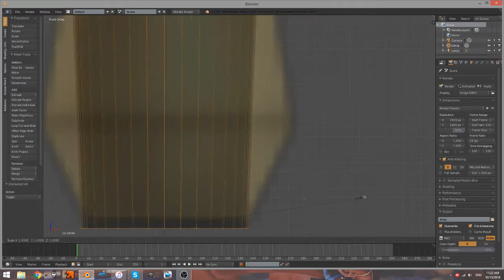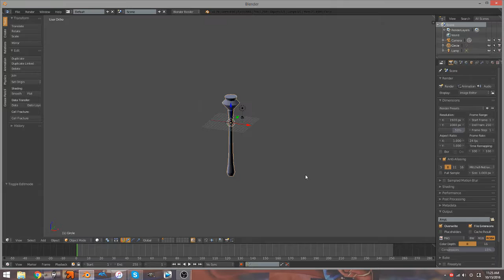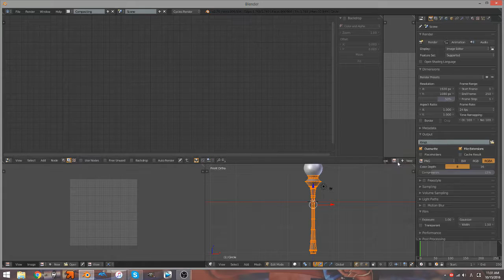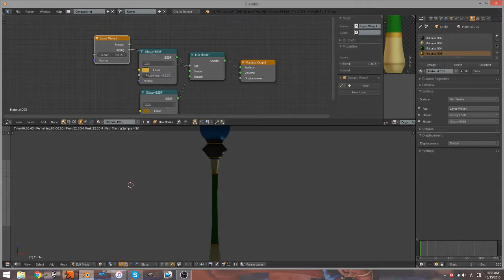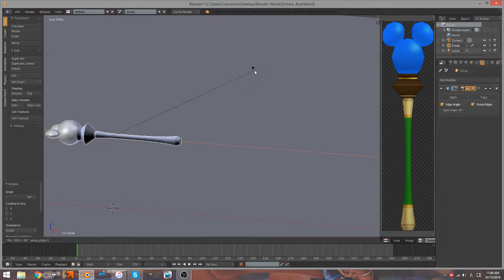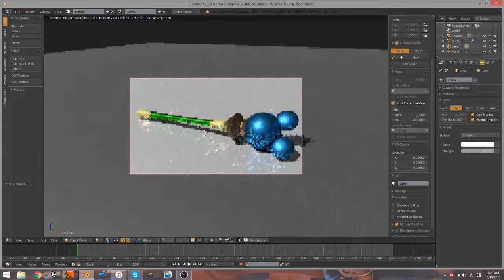Dream Rod (Speed Model)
Kingdom Hearts 3D: My Heart's Decent
Kingdom Hearts 3D: Link to All

All gameplay/music used in this video is not under my possession. Once again, I own NONE of the footage/music used in this video. Thank you.